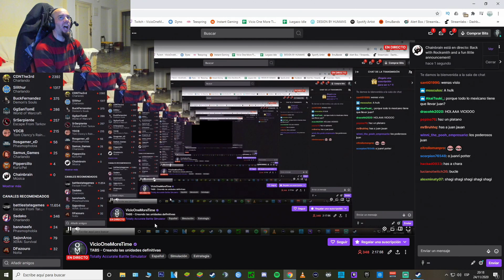TABS - AMONGO AZUL Vs SUPER PEASANT | Gameplay Español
Mi PC:
CPU: i7 6700K (4GHz)
RAM: 16 Gigas HyperX Savage DDR4 2133 PC4-17000
Tarjeta gráfica: NVIDIA RTX 2080